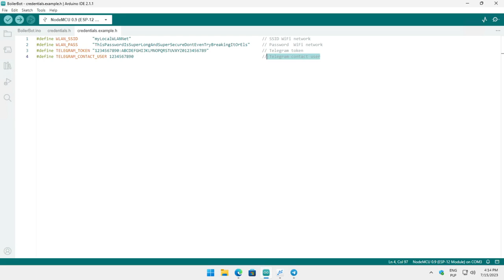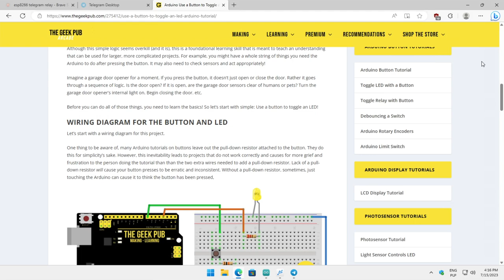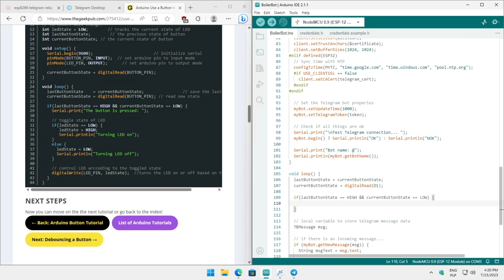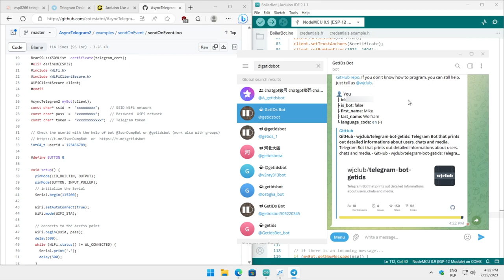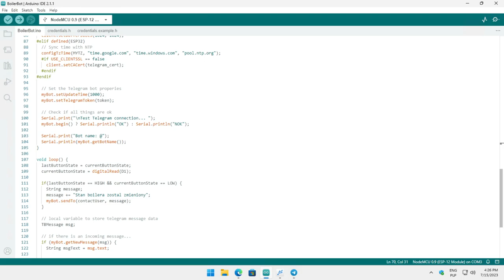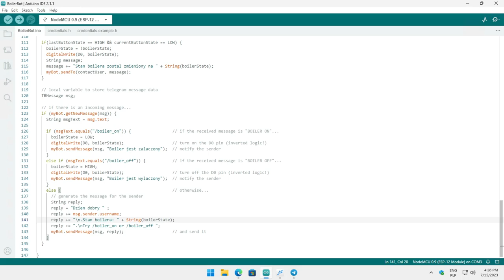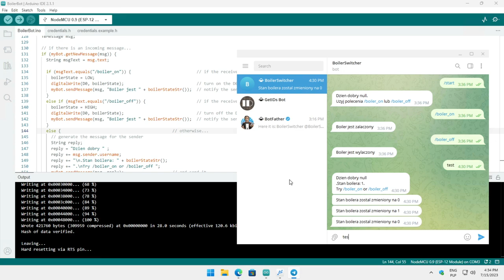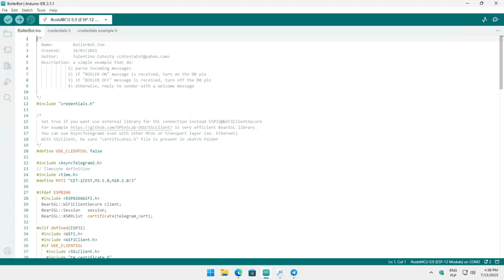Rozwój programu na sterowanie przekaźnikiem, dodanie raportowania stanu i buttona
### INFO ###
Chapters:
00:00 Start
00:20 Rozwój projektu
01:07 Dlaczego kod się zmienił!?
02:45 Podłączenie buttona
03:17 Jak wykryć przełącznik w ESP8266?
07:13 Jak wysłać wiadomość poprzez AsyncTelegram2?
08:29 Jak pozyskać ID usera w Telegramie?
10:07 Przechowywanie stanu boilera
15:00 Funkcja tłumacząca stan boilera
17:52 Drobne poprawki w kodzie
18:50 Zakończenie